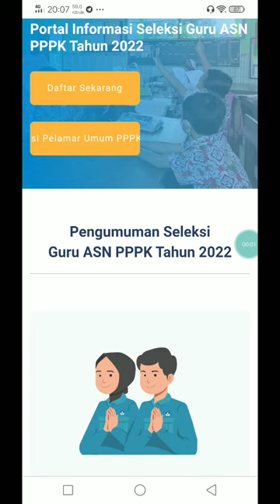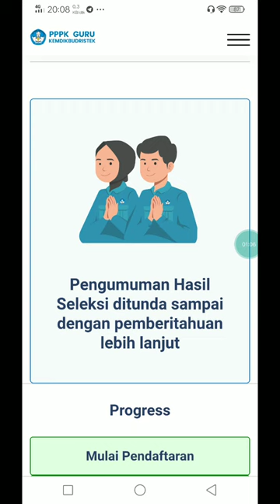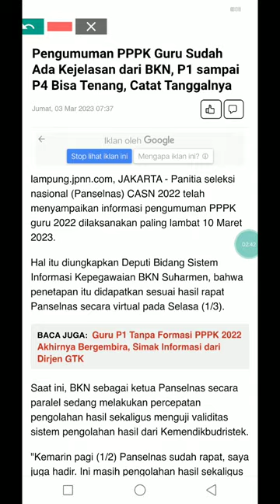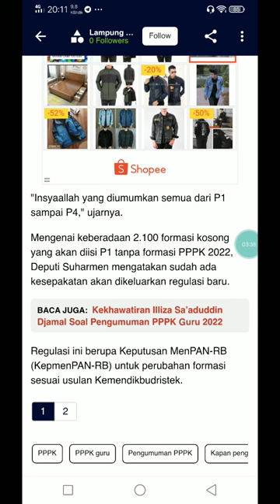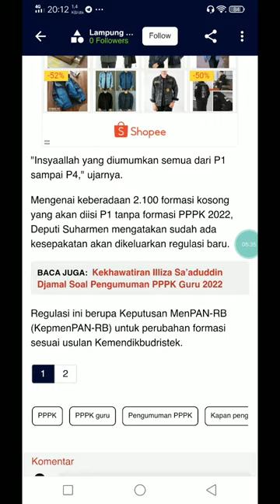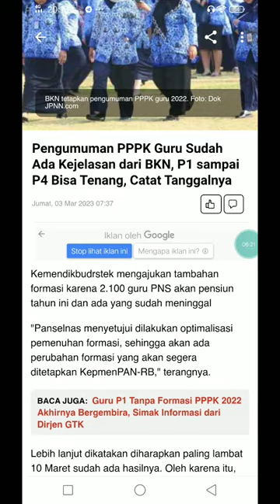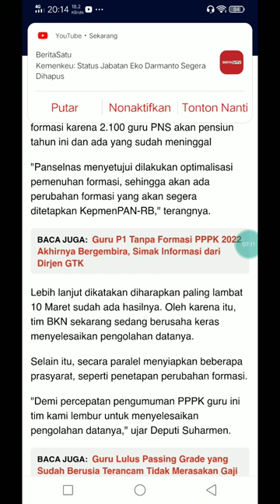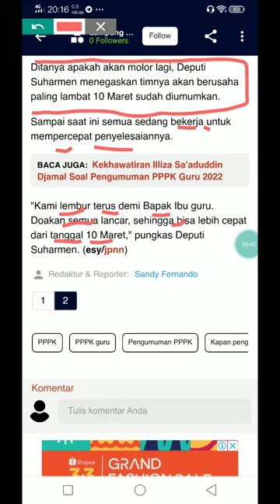BERSIAP CEK AKUN !! BARU SAJA PENGUMUMAN PENTING BKN HARI INI TERKAIT SEKOLAH PENEMPATAN P1,P2,P3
BERSIAP CEK AKUN !! BARU SAJA PENGUMUMAN PENTING BKN HARI INI TERKAIT PENGUMUMAN PPPK 2022 P1,P2,P3